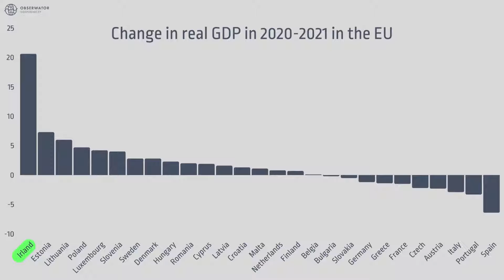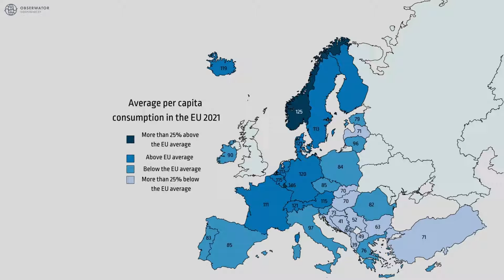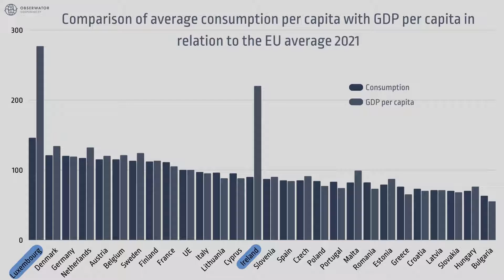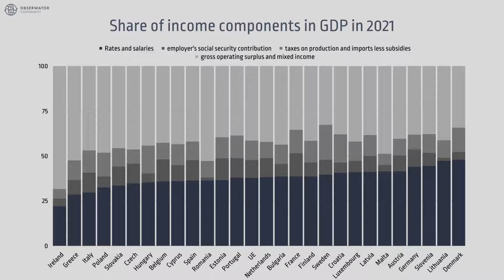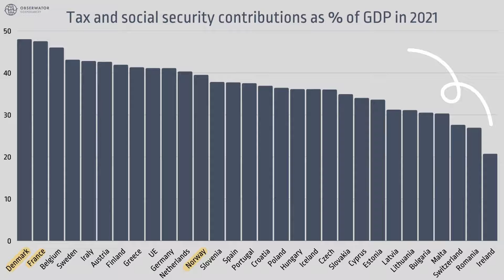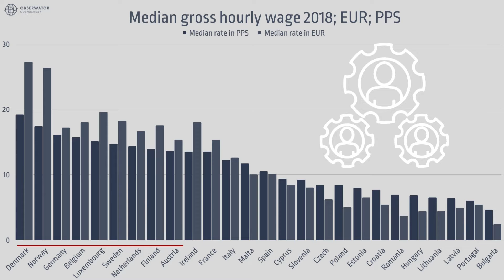Ireland's economy is a shell with an overstated GDP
Ireland's GDP is artificially inflated by the tech giants based there. For this reason, Ireland's economy is not as good as it may seem, and therefore Ireland itself is not as good a place to live as its GDP per capita would suggest.